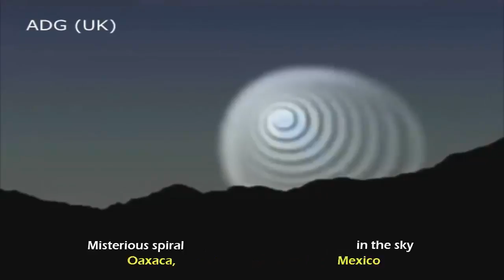5 Strange Phenomena in the Sky Caught on Camera 03